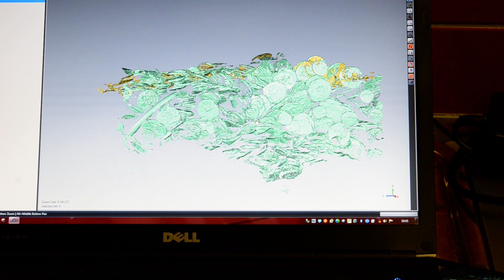3D images of the Jersey Coin Hoard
3D images of the biggest Celtic coin hoard of all time, unearthed in the
Parish of Grouville in Jersey.